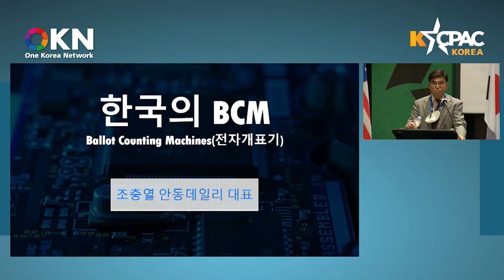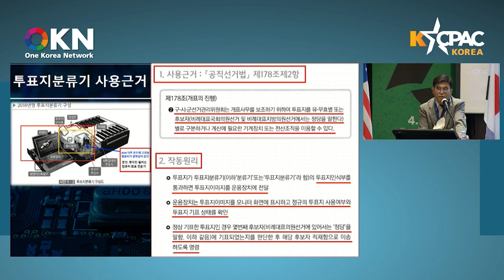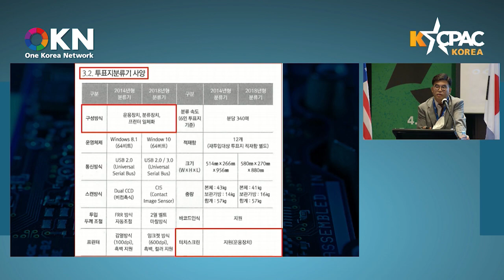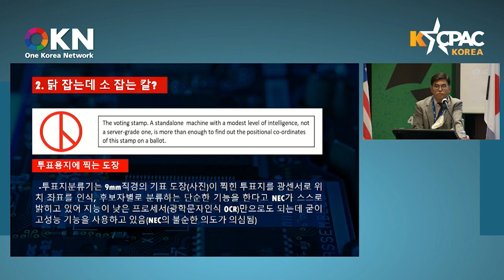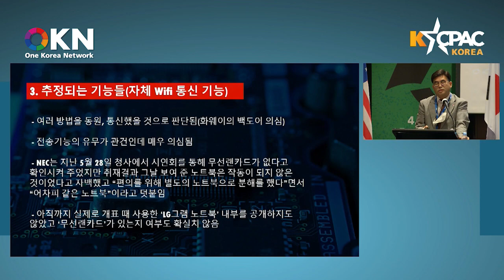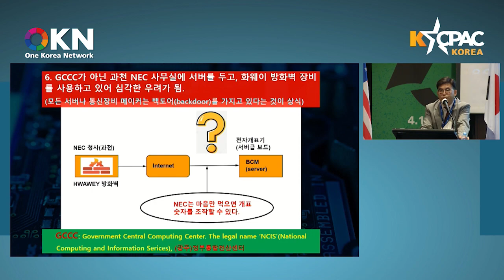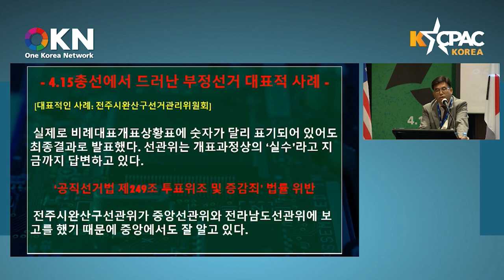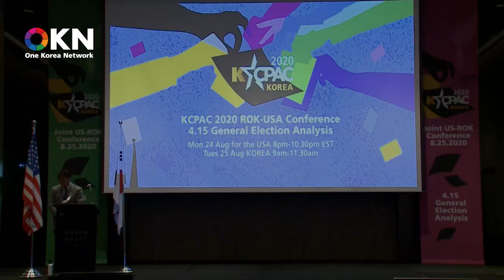[KCPAC 2020] 05. 조충열 안동데일리 대표 -지역에서 세계로, 안동데일리TV, Since 2016